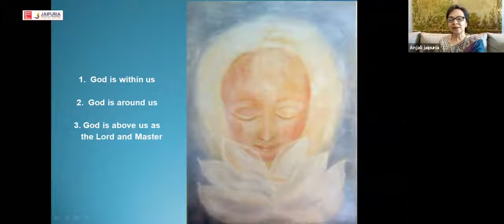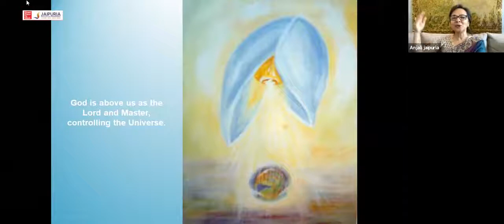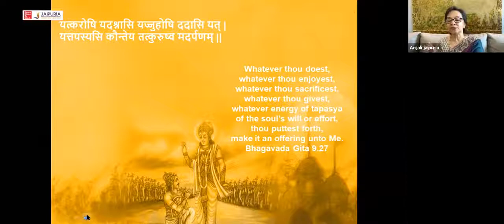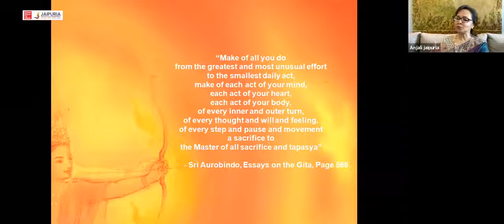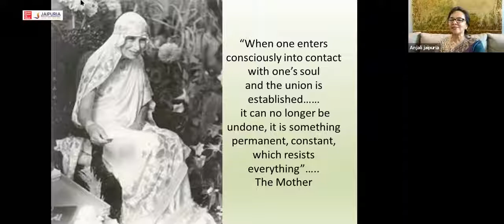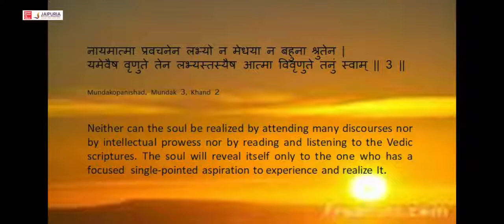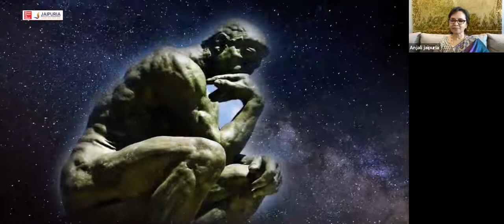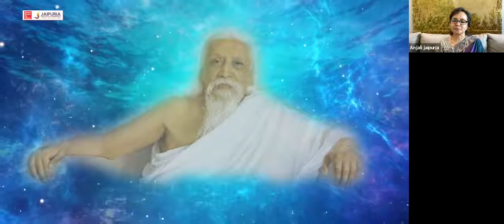“How To Connect With The Divine” - 5th Dec 2020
Session on “How To Connect With The  Divine” addressed to students and faculty of Jaipuria Institute of Management, Indore on Saturday 5th Dec, 2020.